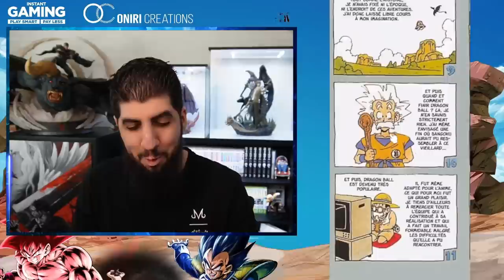AKIRA TORIYAMA S'EXPRIME SUR L'ANIMÉ DRAGON BALL !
Interview officielle de Akira Toriyama qui s'exprime sur l'animé